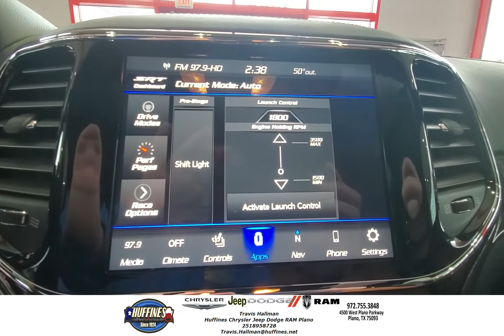2020 Jeep Grand Cherokee SRT!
The  2020 Jeep Grand Cherokee SRT is uncompromising!